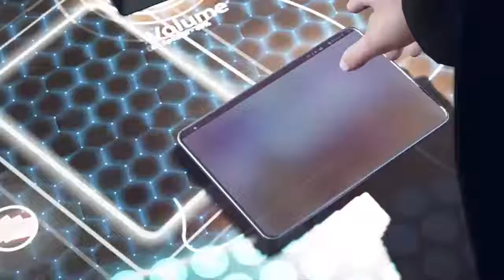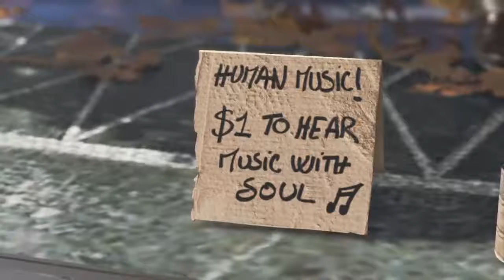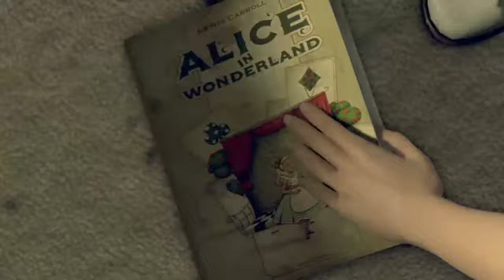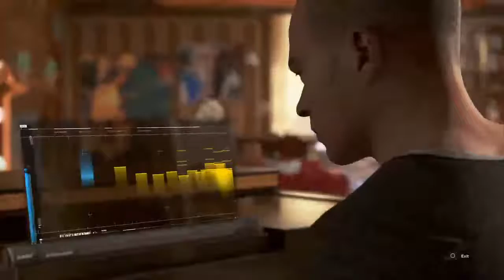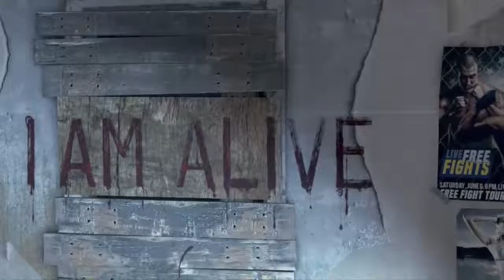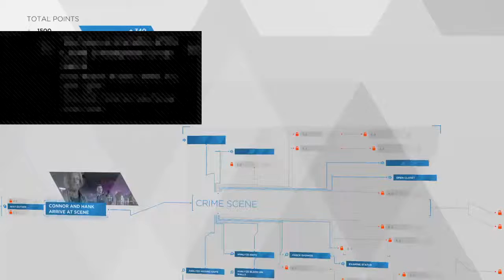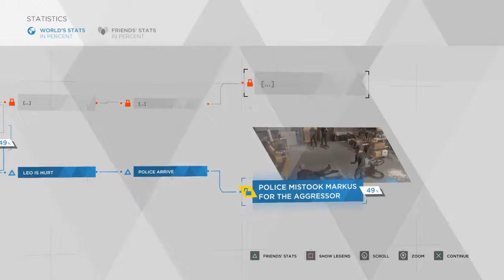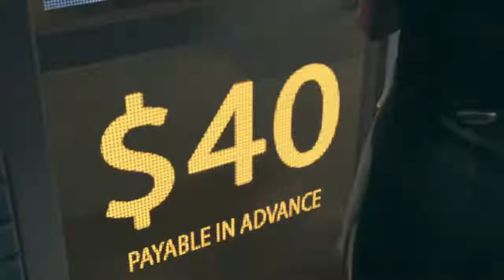Detroit Become Human Walkthrough Episode 1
Welcome to my new channel! All you are going to get is chill vibes and chill content.